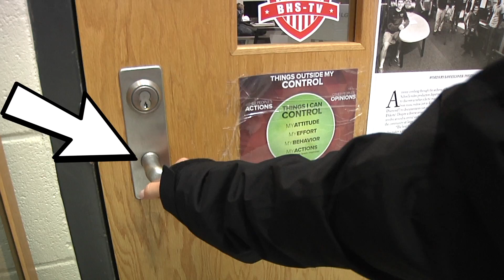BHS-TV Episode March 4th, 2020